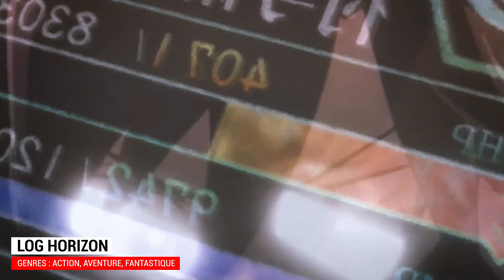Il a été envoyé dans un Isekai en tant que joueur le plus puissant d'un monde de jeu.